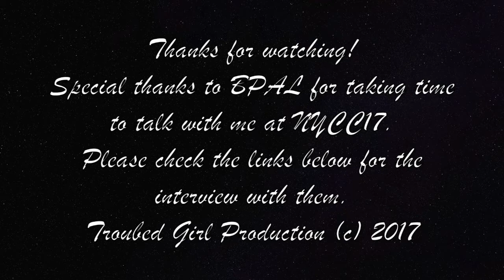Black Phoenix Alchemy Lab: Unleashing the Squee! Vlog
TroubledGirl squees about  the newest Black Phoenix Alchemy Lab " American Gods" products.